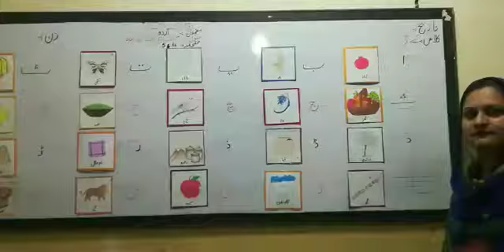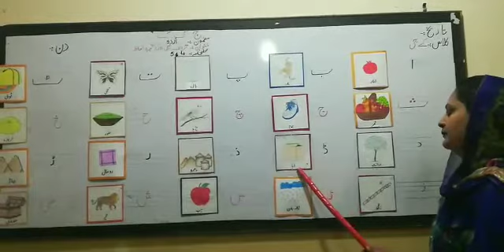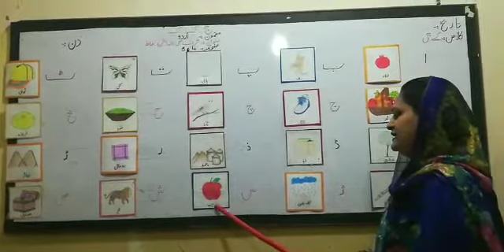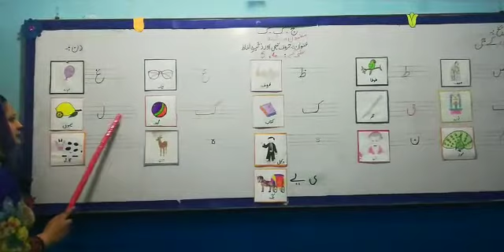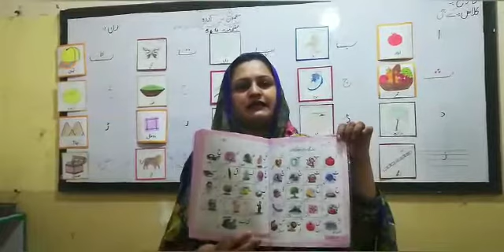Urdu:KG Book Reading pg#4-6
Week:1
Subject: Urdu
Class: Kindergarten
Topic: Book Reading page#4-6